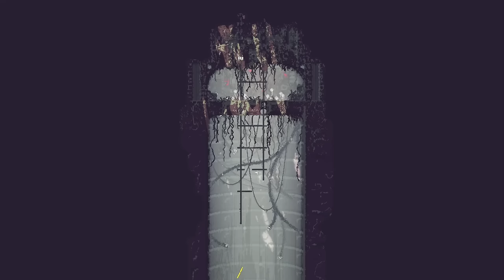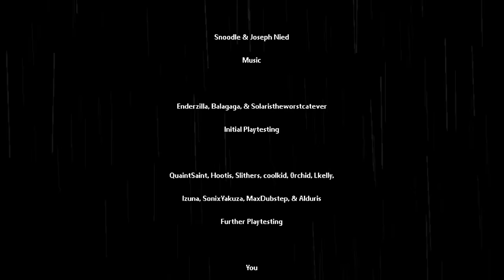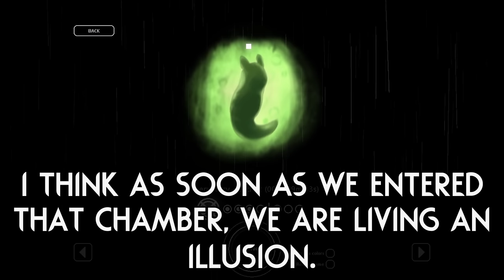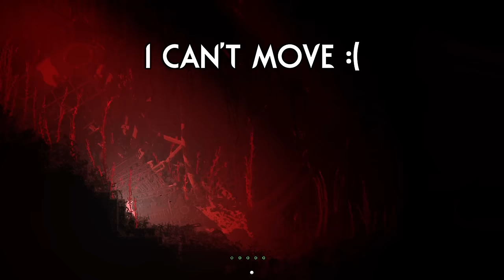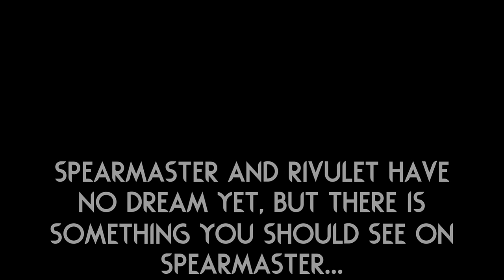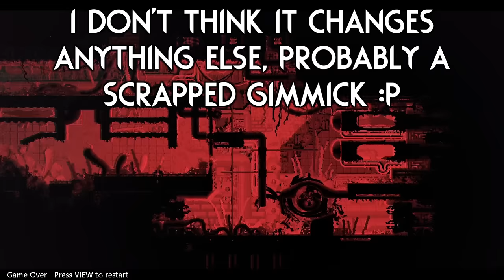Rain World Fans NEED To See THIS! 🦎 | Rain World Downpour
Another contender for mod of the year just came out, it might even be one of the best mods of all time...
What did you think about it? I am curious to hear about your first impressions in the comments! :)

Thumbnail art is from "Preservatory"!